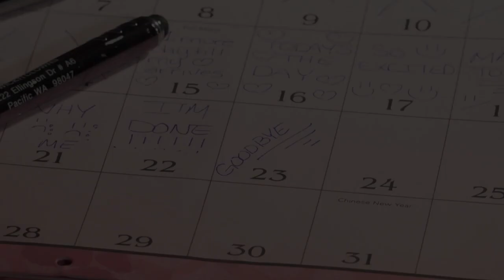Sadness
Sadness is the story of heartbreak. Kendra meets the man of her dreams online. She sends him the money to come for a visit. He never shows.

Shot with the Sony FS5 Mii

Starring Dusty Winters